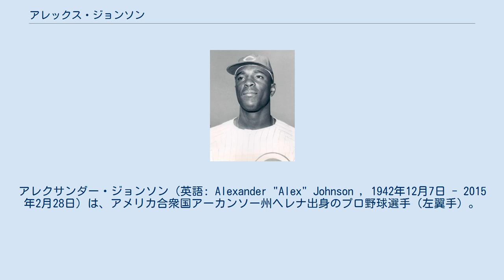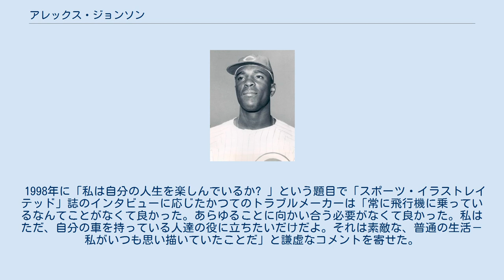アレックス・ジョンソン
アレクサンダー・ジョンソン（英語: Alexander "Alex" Johnson , 1942年12月7日 - 2015年2月28日）は、アメリカ合衆国アーカンソー州ヘレナ出身のプロ野球選手（左翼手）。
右投右打。
 1970年シーズンにメジャーリーグベースボール（MLB）・アメリカンリーグの首位打者を獲得した。
翌1971年シーズンに所属球団カリフォルニア・エンゼルスと対立して仲裁に持ち込まれる事態に発展し、シーズン終了後に放出された。
弟のロン・ジョンソンはNFLでプレーした元アメリカンフットボール選手である。
 1942年12月7日にアメリカ合衆国のアーカンソー州ヘレナで生まれた。
少年時代はミシガン州デトロイトで過ごし、後年にメジャーリーグベースボール（MLB）でプレーすることになるビル・フリーハン、ウィリー・ホートン、デニス・リバントらと一緒に草野球をプレーしていた。
 高校時代はアメリカンフットボールで活躍したが、ミシガン州立大学からのカレッジフットボールをプレーするための奨学金のオファーを断り、代わりに1961年秋にアマチュア・フリーエージェントでMLBの球団フィラデルフィア・フィリーズと契約を結んだ。
 同じく高校時代にアメリカンフットボールで活躍した5歳年下の弟のロン・ジョンソンはNFL入りを選択し、ニューヨーク・ジャイアンツに所属した。
 1963年、20歳の時にフィリーズのファームチームで早くもその才能の片鱗を見せた。
このシーズンにフィリーズ傘下マイナーリーグ（MiLB）・D級マイアミで120試合に出場して打率.329・35本塁打の好成績を残している。
 1964年は開幕ロースター入りのチャンスが巡って来たが、シーズン開始直後にワシントン・セネタースからリリーフ投手エド・ローバックが移籍してきたことに伴い、ロースターの枠を空ける必要が生じ、MLBで初打席を記録する前にMiLB・AAA級アーカンソーに降格した。
 1964年シーズンにAAA級アーカンソーで90試合に出場して打率.316・21本塁打・71打点の成績を残し、シーズン中に再昇格した。
1964年7月25日のMLBデビュー戦は4打数3安打・1四球・2打点を記録し、上々のスタートを切った。
 MiLBでジョンソンのプレーを観たスカウトは彼の凄まじいバットスピードとそこから繰り出される強烈なライナーを伝説であるかのごとく説明し、右打者ながら本塁から一塁まで3.8秒で到達する快足も高く評価した。
一方で、守備の評価はあまり芳しくなく、1965年シーズン前のスプリングトレーニングでは拙守の外野手としてチームメイトから「鉄の手」という愛称が与えられた。
 1965年シーズンはプラトーン・システムによって左打者のウェス・コビントンと状況に応じて使い分けられた。
先発した61試合のうち、対戦チームの先発投手が左投手であったのは58試合もあった。
怠慢プレーが目立ち、フライを打ち上げた時にまともに走ろうとしなかったこともあったためにフィリーズ監督のジーン・モークを始終苛立たせた。
シーズン終了後の10月27日にパット・コラレス、アート・マハッフィーとともにディック・グロート、ボブ・ユッカー、ビル・ホワイトとの3対3のトレードにより、セントルイス・カージナルスに移籍した。
 1966年シーズンのカージナルスは左翼手ジョンソン、中堅手カート・フラッド（カート・フラッド事件の原告）、右翼手ルー・ブロック（将来のアメリカ野球殿堂入り選手）というナショナルリーグを代表する若さ溢れる外野陣を形成することになり、大いに注目を集めた。
ところが、ジョンソンは1966年は25試合に出場して打率.186・2本塁打の成績に終わり、5月17日にはAAA級タルサに降格した。
このシーズンに彼はパシフィック・コーストリーグにおける「最も危険な打者」に選出された。
 1967年シーズンはカージナルスに戻り、主に正右翼手ロジャー・マリスのバックアップ要員や代打要員として出場した。
同年のワールドシリーズでカージナルスはボストン・レッドソックスに3勝4敗で敗れたが、ジョンソ...